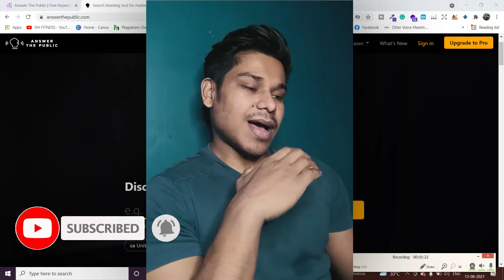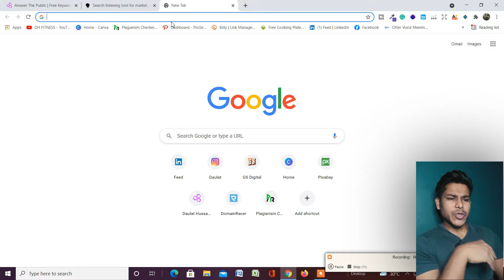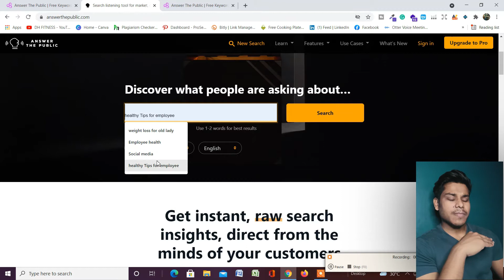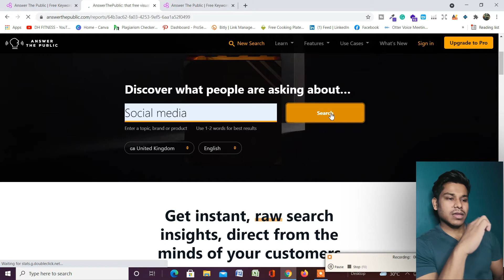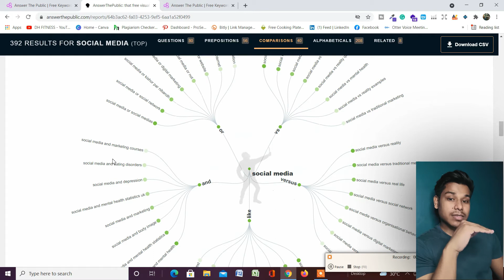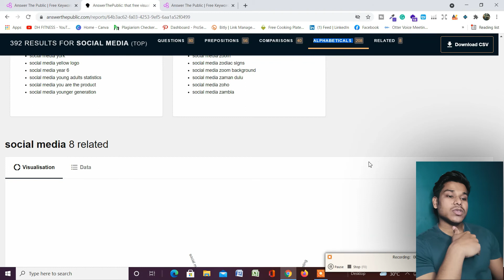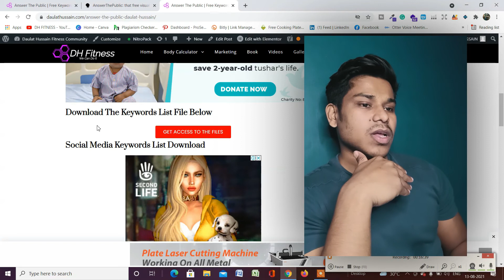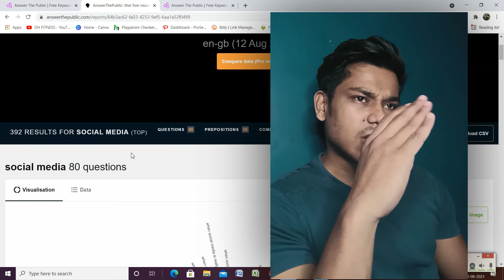Answer The Public Free Keywords Research Tool | Find Long Tail Key Words | Complete Tutorial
Type: Answer The Public By Daulat Hussain

Answer the public free keyword research tool

This keyword research tool will help you to find long-tail keywords and answer the public is one of the best keyword research tools which you can use for finding the question which peoples are asking in your industry

The tool answer the public will help you to highlight the questions

Here in this tutorial I am going to give you a brief tutorial about answering the public keyword research tools

1. how you have to use answer the public
2. what are the features and functionality you will get if you use answer the public tool
3. how you can use it for free answer the public tool and what are the
4. advantage and disadvantage you will get if you use answer the public tool

Workout Video: